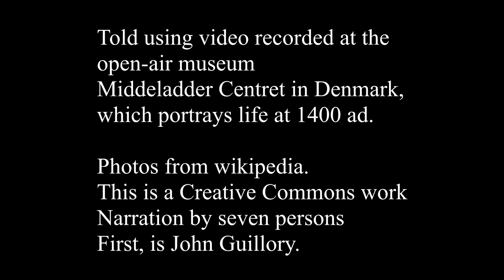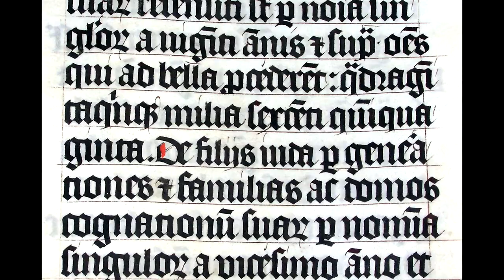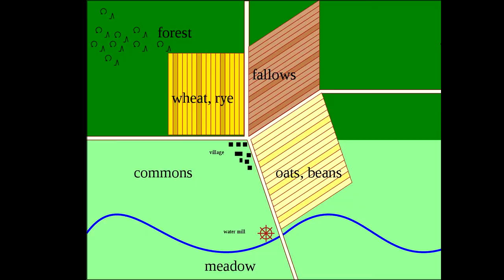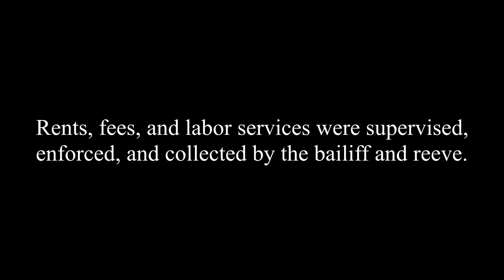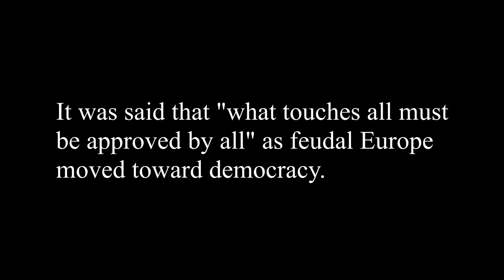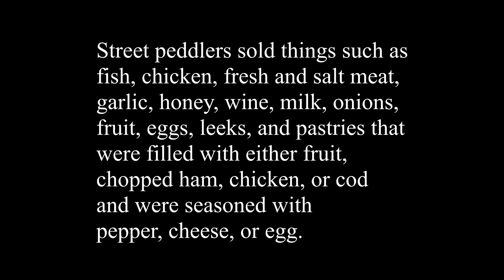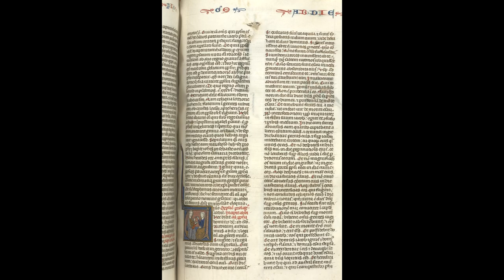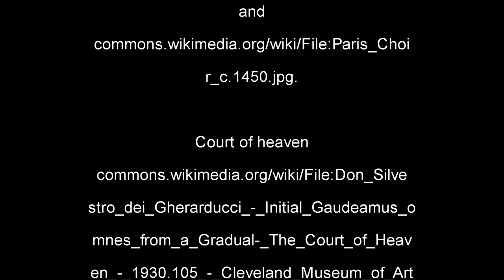Everyday life in Europe from 1200 - 1500 ad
This is a Creative Commons work. Told using photos from wikipedia and the author’s video from Middeladder Centret in Denmark, which portrays life in the year 1400 ad.

Topics include everyday life, social history, Feudalism, Manorialism, Village farmers, childcare, marriage, birth, villeins, serfs, the lord’s manor, courts, peasant’s revolt, Magna Carta, health, school, wool industry, Gothic, gunpowder, and the contributions of Islamic science.

For a list of all videos that comprise this course in Big History, or click the green square. The narration is contained in my book “Human nature, worth, and civilization,” by Robert Dalling.